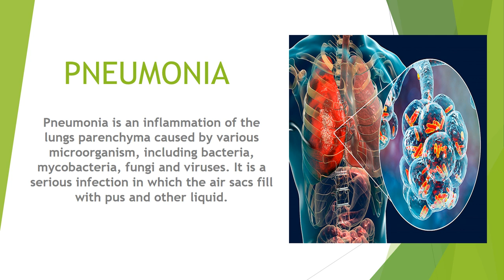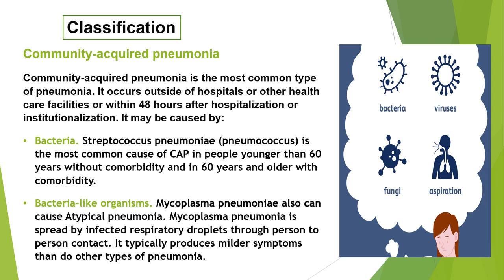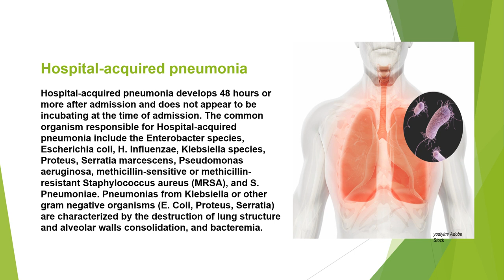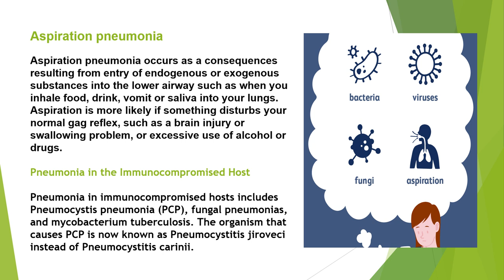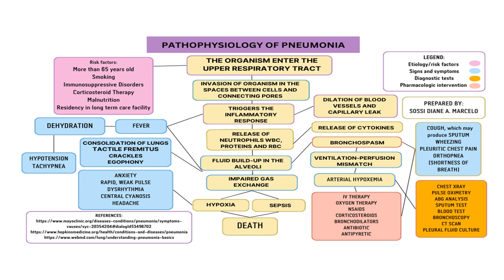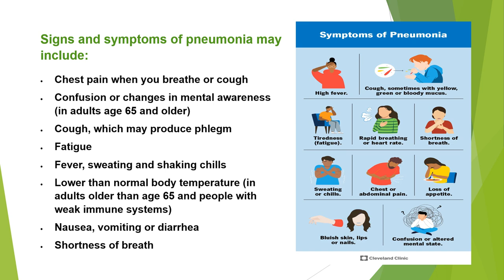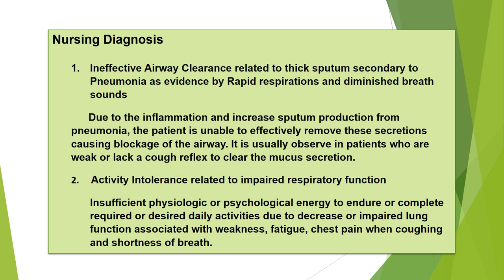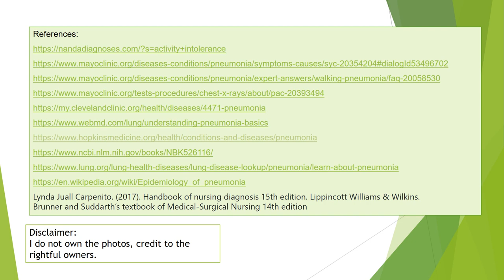N204 2023_MARCELO PNEUMONIA VIDEO PRESENTATION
Pneumonia is an inflammation of the lungs parenchyma caused by various microorganism, including bacteria, mycobacteria, fungi and viruses. It is a serious infection in which the air sacs fill with pus and other liquid.